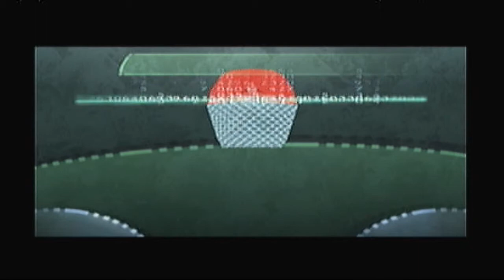Let's Play Beyond Good and Evil Part 6: The Rabbit Hole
Today we actually talk to Jeepers and do a whole lot of exposition. Then we go shopping! Eeeeeeeeeeeeee!